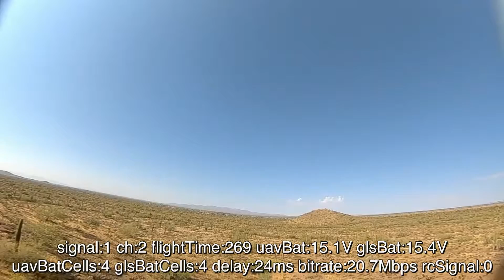Long Range Testing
I'm in the middle of building 2 long range rigs (FR7 - 7", and Dave C - 4"), so I wanted to start getting more familiar with long range flight and start gaining some confidence in my equipment.

Here's my configuration:

Armattan Marmotte - 5"

NBD 20x20 stackDJI

Air Unit (Stock antennas)

1500mah CNHL 4s Battery
Jumper T16 w/Crossfire Micro TX V2 (on 1watt)

Running the air unit on 1200mw, and X-Air dual patch antennas on the goggles.

I learned the beam width everyone talks about truly is as small as they say it is!

All in all, had a great time. Heart starts pumping when you get over a kilometer away, and you're not ready for a long hike HAHA